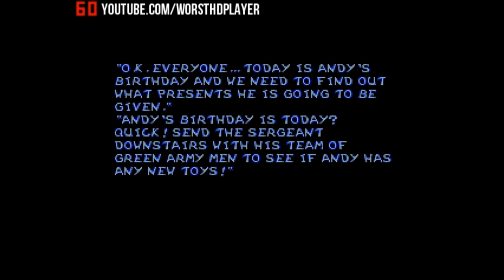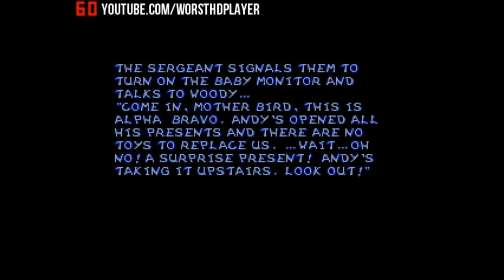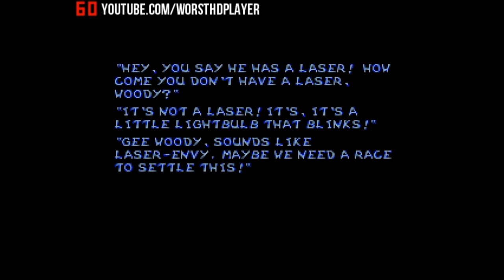Toy Story Full Movie-Game Disney Games | Gameplay Episode 2 HD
Toy Story Full Movie-Game Disney Games | Gameplay Episode 1 HD

Toy Story 3: The Video Game based on the movie is available for Nintendo DS, iOS, PlayStation 2, PS3, PSP, Wii, PC, Xbox 360 and Mac OS X.

About the movie Toy Story 3:
Toy Story 3 is a 2010 American 3D computer-animated comedy film, and the third film in the Toy Story series. It was produced by Pixar Animation Studios and released by Walt Disney Pictures. The film was released worldwide from June through October in the Disney Digital 3-D, RealD, and IMAX 3D formats. Toy Story 3 was the first film to be released theatrically with Dolby Surround 7.1 sound.

Toy Story is a 1995 American computer-animated family buddy comedy film produced by Pixar Animation Studios and directed by John Lasseter. Released by Walt Disney Pictures, Toy Story was the first feature-length computer-animated film and the first film produced by Pixar. Toy Story follows a group of anthropomorphic toys who pretend to be lifeless whenever humans are present, and focuses on the relationship between Woody, a pullstring cowboy doll (Tom Hanks), and Buzz Lightyear, an astronaut action figure (Tim Allen). The film was written by John Lasseter, Andrew Stanton, Joel Cohen, Alec Sokolow, and Joss Whedon, and featured music by Randy Newman. Its executive producer was Steve Jobs with Edwin Catmull.

We share gameplay videos & reviews of our favorite games with our fan community - Mickey Mouse - Peppa Pig - Walt Disney Movie Based Games 2014 - Nick Jr Video Games - SpongeBob SquarePants - Team Umizoomi - Kids videos - Pocoyo, Baby games for Babies & Barbie Games for Girls - Dora the Explorer - Bubble Guppies - Toys & Play Doh, Playset - Go Diego Go! Funny Games ; Cartoon Movie Games inspired by the most famous Nickelodeon & Disney shows